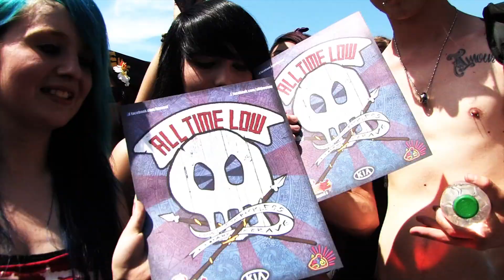Vans Warped Tour 2012 Portland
Here is a video from a partner project from the 2012 Vans Warped Tour that was in Portland. Hope you enjoy! Interviews with Lostprophets, Of Mice & Men, and some amazing fans

Here is a link to a great deal on a SanDisk SD card, but again, anything you buy on Amazon while on this link will help support what we are doing. Thank you!